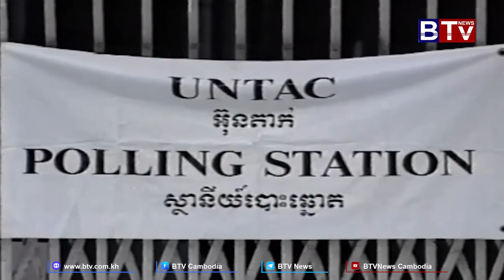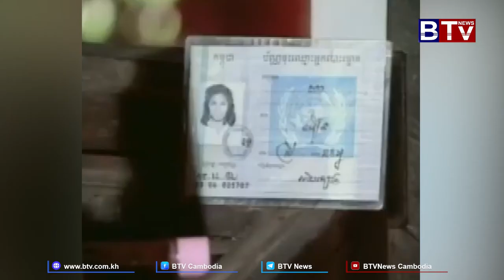កិច្ចសម្ភាសន៍ជាមួយអតីតប្រមុខអ៊ុនតាក់ លោក យ៉ាស៊ុស៊ី អាកាស៊ី ស្តីពីកម្ពុជា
កិច្ចសម្ភាសន៍ជាមួយអតីតប្រមុខអ៊ុនតាក់ លោក យ៉ាស៊ុស៊ី អាកាស៊ី ស្តីពីកម្ពុជា និងទំនាក់ទំនងរវាងប្រទេសជប៉ុន-កម្ពុជា